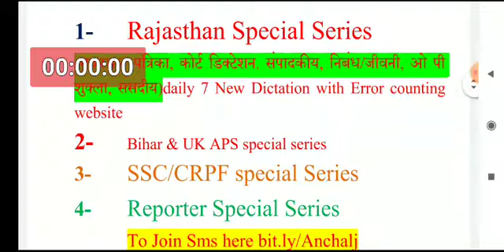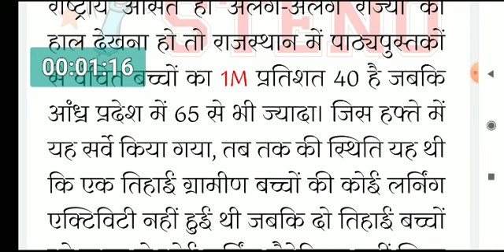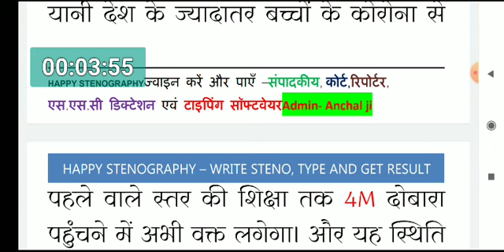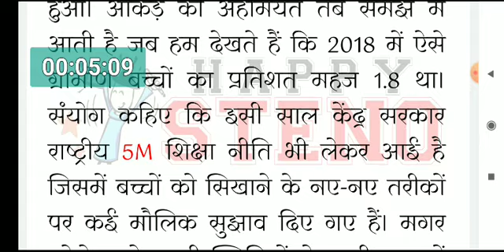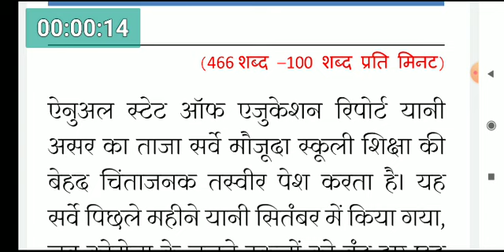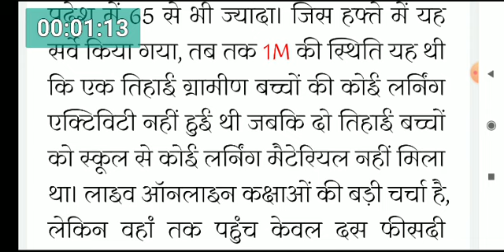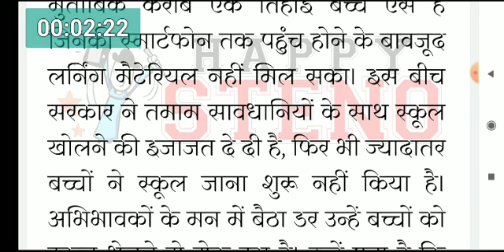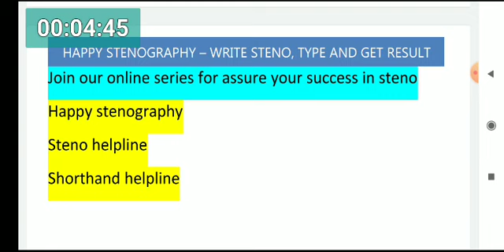332, Good_Morning_Stenography by Anchal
Note- Happy stenography member इस Dictation को वेबसाइट में टाइप करके अपना रिजल्ट RJ court pattern देख सकते हैं) ☺ *हम कभी किसी को मेंबरशिप के लिए कॉल नहीं करती है* ऐसे भी किसी भी फोन कॉल या SMS links से बचें जो आपको भ्रमित करें 🙏

1- Instagram.com/itsanchalji
2- Instagram.com/hindisteno
3- Instagram.com/princepluss

स्टेनो
स्टेनो डिक्टेशन
शॉर्टहैण्ड
शॉर्टहैण्ड डिक्टेशन
steno
stenography
hindi stenography
shorthand
hindi shorthand
hindi steno
steno mp3
ssc steno
ssc stenographer
ssc steno dictation
hindi dictation
hindi steno dictation
steno dictation
shorthand dictation
hindi shorthand dictation
stenographer typing
stenographer typing test
shorthand helpline
shorthand tutorial for beginners in hindi
learn steno
learn stenography
learn stenography in hindi
learn shorthand
stenography kaise sikhe
Steno Typing
shorthand typing
GMS Dictation
eDictation Speech
e Dictation
Daily Dictation
80 wpm
80 wpm steno
80 wpm dictation
dictation 80 wpm
80 wpm dictation hindi
80 wpm hindi dictation
80 wpm court dictation
80 wpm legal dictation
80 wpm shorthand dictation
80 wpm hindi shorthand dictation
80 wpm dictation newspaper editorial
90 wpm
90 wpm steno
90 wpm dictation
90 wpm hindi dictation
90 wpm legal dictation
90 wpm steno dictation
90 wpm